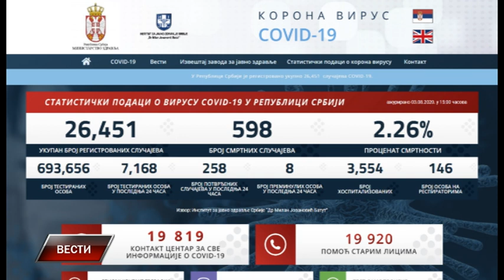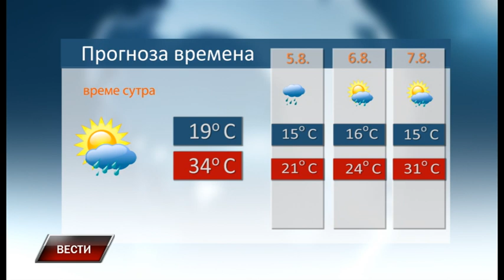Vesti 3 8 2020